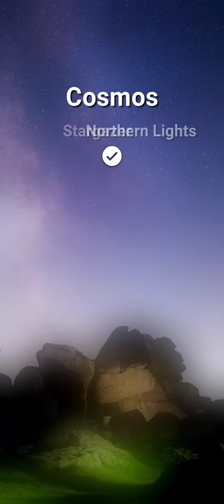Word Universe Level 416 417 418 419 420 Answers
Word Universe Level 416
Word Universe Level 417
Word Universe Level 418
Word Universe Level 419
Word Universe Level 420

Word Universe 2023 Level 416 to 420 All Answers

Play the amazing word game Word Universe for 10 min a day to sharpen your mind and boost your energy! Start connecting the letters!